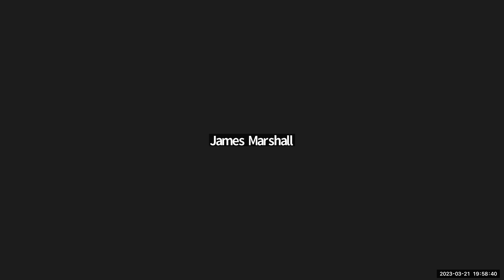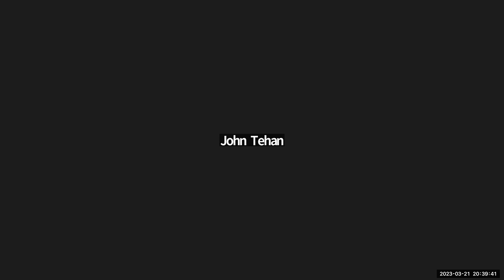Planning & Zoning Commission, March 21, 2023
Willington PZC 032123